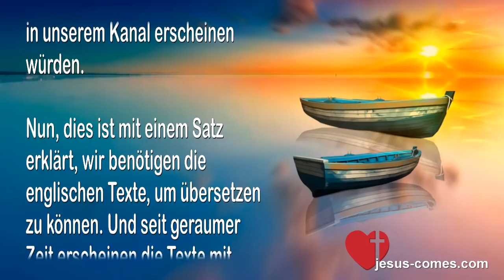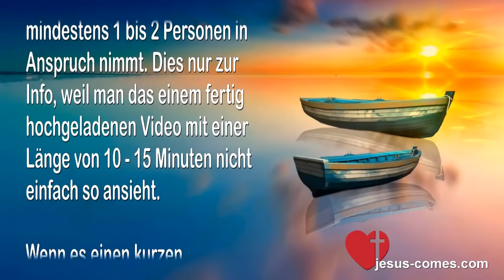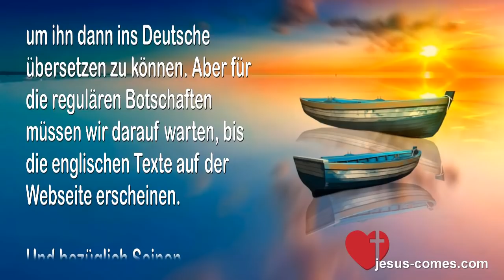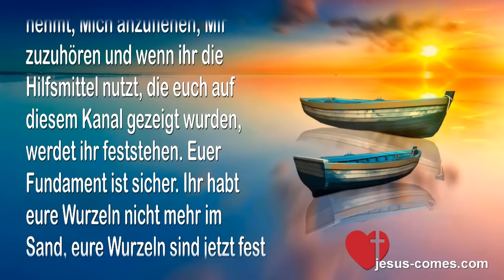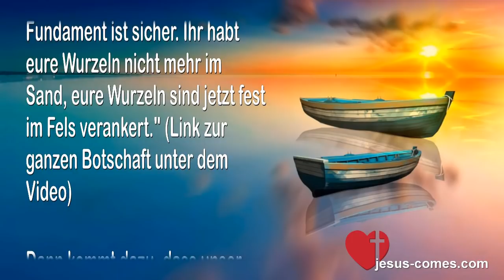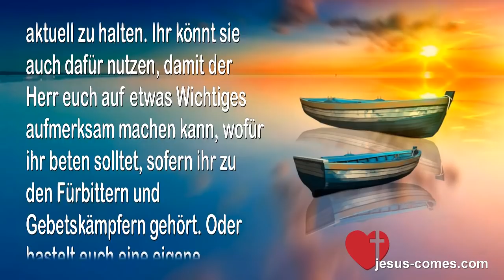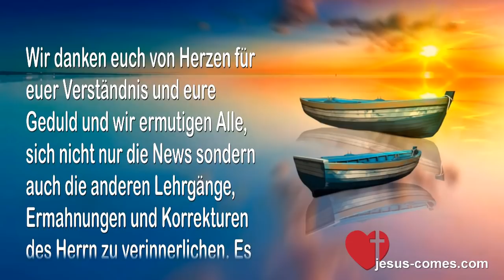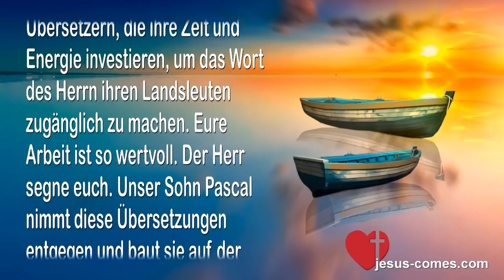PERSÖNLICHE NACHRICHT VOM 29. JUNI 2019 ❤️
❤️ EBOOKS, PDF & AUDIOS ... DE - EN - FR - IT - ES - RU - HR - TR - ZH - RO - FIL - PL - SW - FI ❤️
❤️ WER SIND WIR - WAS IST UNSERE MISSION?

Liebe Brüder und Schwestern, liebe Herzbewohner von Jesus

Wir kommen zu euch mit einer kurzen Erklärung, da wir Anfragen bekommen haben, warum die News von Jesus durch Schwester Clare so zeitverzögert in unserem Kanal erscheinen würden.

Nun, dies ist mit einem Satz erklärt, wir benötigen die englischen Texte, um übersetzen zu können. Und seit geraumer Zeit erscheinen die Texte mit einer Verzögerung von 5 - 15 Tagen auf der Heartdwellers Webseite. Sobald wir die Texte haben, können wir mit der Übersetzung beginnen. Wenn die Übersetzung fertig ist, wird sie noch überarbeitet von einer 2. Person, dann folgen die Bildersuche und deren Bearbeitung, die Videos (EN & DE) im Videoprogramm vorbereiten, das Sprechen und Nachbearbeiten der Videos, rendern, hochladen auf Youtube, Veröffentlichen und die Aktualisierung der Webseite, was alles in Allem, je nach Länge der Botschaft, einen Arbeitstag von mindestens 1 bis 2 Personen in Anspruch nimmt. Dies nur zur Info, weil man das einem fertig hochgeladenen Video mit einer Länge von 10 - 15 Minuten nicht einfach so ansieht.

Wenn es einen kurzen dringenden Gebetsaufruf gibt, werden wir bemüht sein, den englischen Text so rasch wie möglich aus dem Video zu holen, um ihn dann ins Deutsche übersetzen zu können. Aber für die regulären Botschaften müssen wir darauf warten, bis die englischen Texte auf der Webseite erscheinen.

Und bezüglich Seinen Botschaften durch Clare erklärt Er hier, wie Jedes täglich seine persönliche geistige Nahrung direkt von Ihm bekommen kann...
Jesus sagt... "Schaut, ihr wollt nicht von Clare abhängig werden für ein Wort von Mir. Nein, werdet von Mir abhängig für ein Wort. Ich bin immer mit euch, immer. Habt ihr vergessen, dass Ich allmächtig bin? Das bedeutet, dass Ich unbegrenzte Kraft habe. Ich bin in der Lage, alles zu tun. Denkt ihr, dass euch zu antworten ausserhalb Meiner Fähigkeit liegt? Natürlich nicht. Was euch fehlt ist der Glaube, der Glaube zu glauben, dass Ich wirklich mit euch spreche. Der Glaube zu glauben, dass Ich wirklich mit euch sprechen will. Ich schätze eure Gesellschaft und Ich sehne Mich danach, an jeder Facette eures Lebens teilzuhaben.

"Geht häufig zu euren Bibeln oder zur Online Rhemaseite, um zu sehen, was Ich in jedem Augenblick denke. Ich werde euch durch solche Mittel leiten. Ich werde euch inspirieren und stärken, ermutigen und auch korrigieren, wenn es nötig ist. Ohne Anweisungen werdet ihr bald zu einem schwankenden Schilfrohr werden im Wind und so leicht aus der Bahn geworfen. Wenn ihr euch aber die Zeit nehmt, Mich anzuflehen, Mir zuzuhören und wenn ihr die Hilfsmittel nutzt, die euch auf diesem Kanal gezeigt wurden, werdet ihr feststehen. Euer Fundament ist sicher. Ihr habt eure Wurzeln nicht mehr im Sand, eure Wurzeln sind jetzt fest im Fels verankert." (Link zur ganzen Botschaft unter dem Video)

Dann kommt dazu, dass unser Kanal dazu dient, die Göttlichen Offenbarungen durch verschiedene Gefässe zu verschiedenen Zeiten zusammen zu führen. Er ist also keine (deutsche) Kopie von Clare's Kanal. Wir folgen der Führung des Herrn für unseren Kanal und wir veröffentlichen das, wozu Er uns täglich inspiriert. Auch die Aufarbeitung der älteren Botschaften dienen als frisches Manna für Neuankömmlinge und als Wiederholung und Auffrischung für die 'alten Hasen'. Der Herr weiss gewiss am Besten, was die Besucher unseres Kanals gerade brauchen. Ebenfalls lassen wir uns von Ihm führen, welche von Seinen neuen Botschaften durch Clare für unseren Kanal relevant sind. Eines ist klar, jedes Wort Gottes ist Leben, ob es vor 2000 Jahren, vor 3 Jahren oder gestern übermittelt wurde.

Für Jene, die unbedingt die News sofort zur Verfügung haben müssen, der Vimeokanal von Schwester Clare ist öffentlich zugänglich für Alle. Den Link zu ihrem Kanal findet ihr unter unseren Videos auf Youtube sowie auf ihrer Webseite heartdwellers.org.